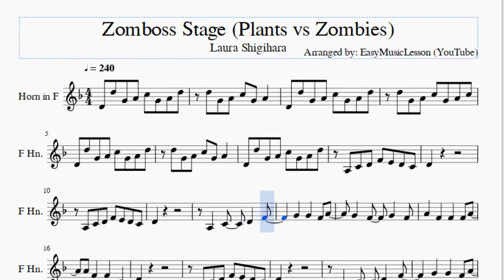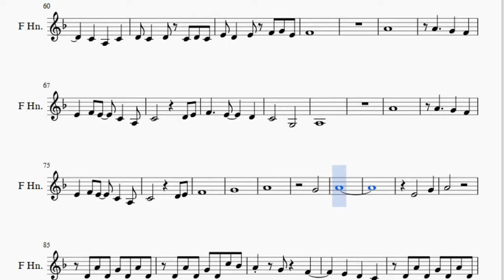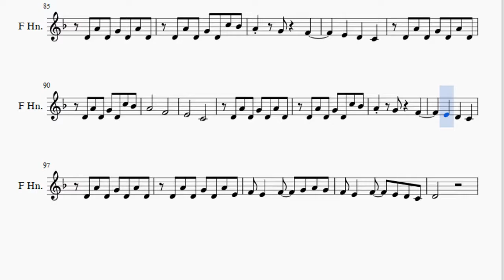Horn Sheet Music: How to play Zomboss Stage (Plants vs Zombies) by Laura Shigihara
Here is a sheet music/tab video on the song Zomboss Stage (Plants vs Zombies) by Laura Shigihara on the horn. A horn sheet music arrangement which is transposed to notes that are easily played by horn, for the song Zomboss Stage (Plants vs Zombies) by Laura Shigihara.

EasyMusicLesson2 teaches you to play the your favorite instrument, through well-arranged sheet music so that you too can learn how to play Zomboss Stage (Plants vs Zombies) by Laura Shigihara on the horn as fast as you can. A horn sheet music with backing tracks to help your play the song better.

Notes of the tutorial:
D4 D5 G4 A4 C5 G4 A4 D5
D5 G4 A4 C5 G4 A4
D5 G4 A4 C5 G4 A4 C5
A3 C4 D4 F4 E4 D4 C4
D4
D4
A3   C4   D4   F4
G4   G4   F4 A4
G4   F4   G4   F4
A4   F4   F4   F4 A4
A4 F4   F4   C4
D4
D4
A4
G4 F4 G4 E4 F4 E4 C4
A3   D4   D4 C4   D4
D4 E4
D4
A4
D4 E4
D4
D4 C4   D4 C4 D4 C4
E4 D4   E4 F4 G4 E4
F4 E4   F4 G4 A4 G4
F4 E4   F4 E4 D4 C4
F4
A4
A4     G4   F4
E4   F4 E4   C4   A3
C4       G3
A3
A4
A4     G4   F4
C4         D4 E4
F4
G4
A4
G4
A4
E4       G4
A4
D4 A4 D4 G4 D4 A4 D4
D4 A4 D4 G4 D4 C5 Bb4
A4       F4
E4       C4
D4 A4 D4 G4 D4 A4 E4
D4